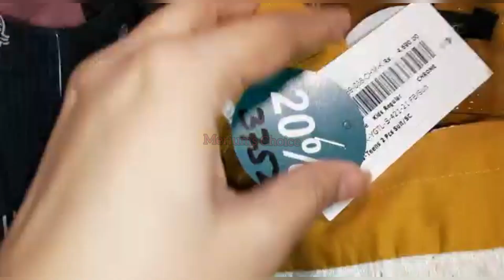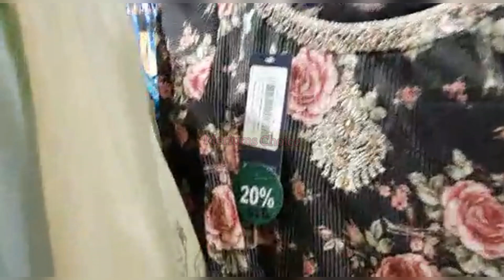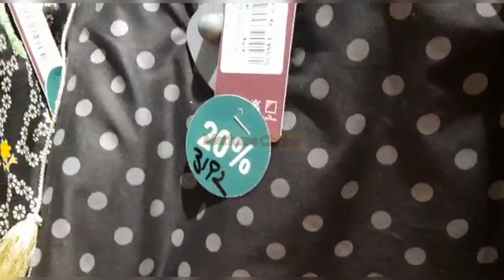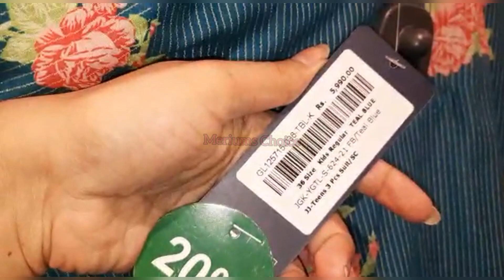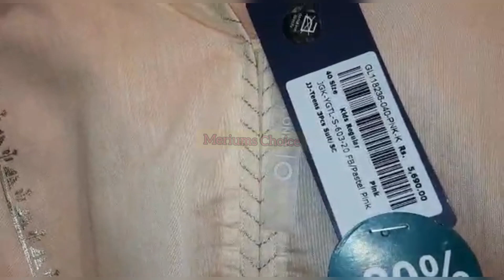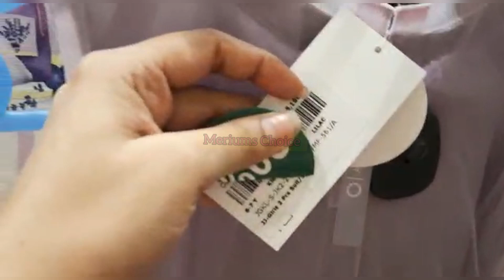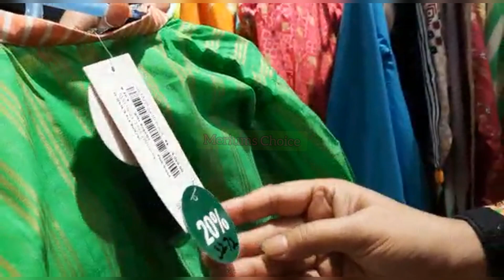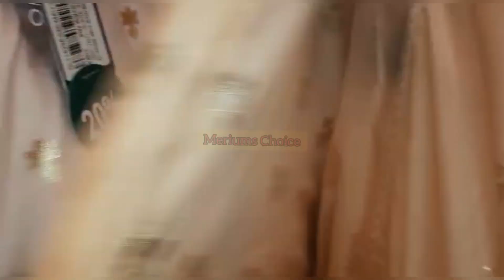J dot Sale 50 % Teen and Kids Collection 2021